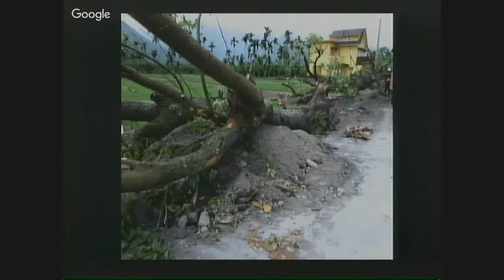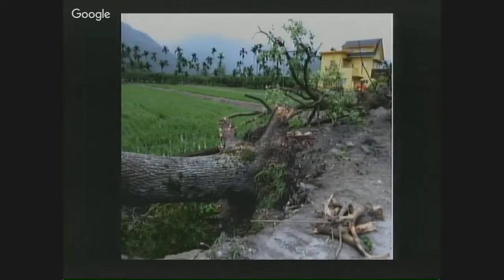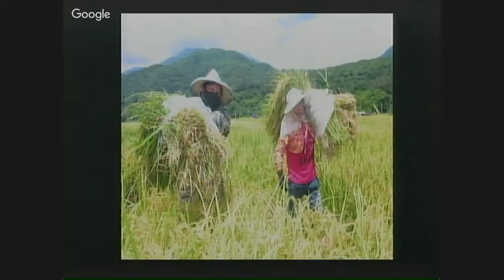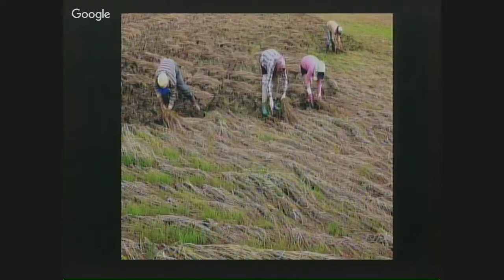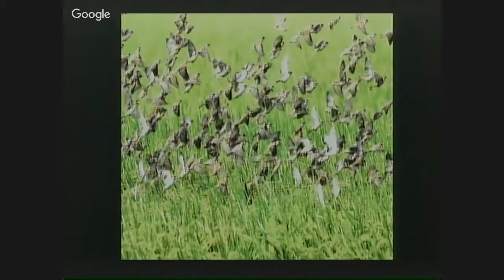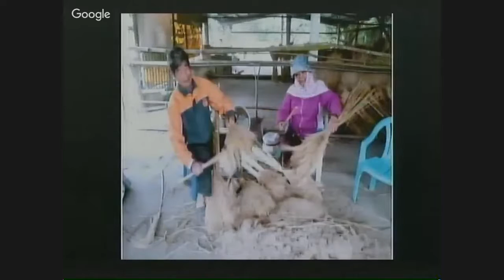花蓮縣議會 20160504 傅崐萁 市政總質詢 02 【議會演哪齣？】